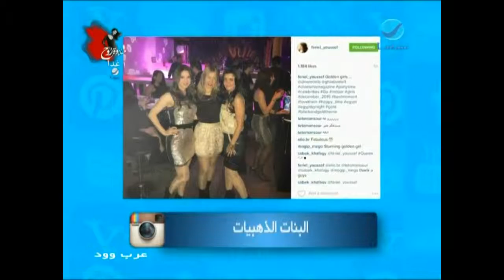عرب_وود - البنات الذهبيات